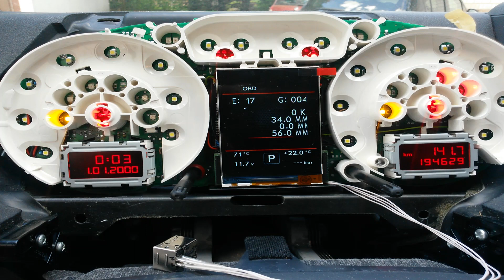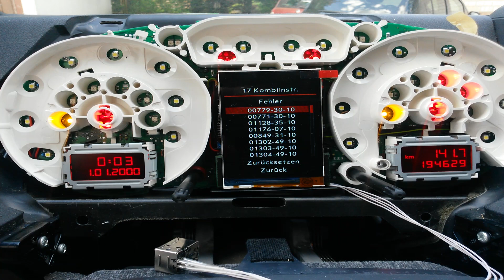colorMFA meets FIS Control in Audi A2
The display issue at the beginning is because of FIC Control in autostart mode. See Video 5KWmkLR_4rU to disable it.